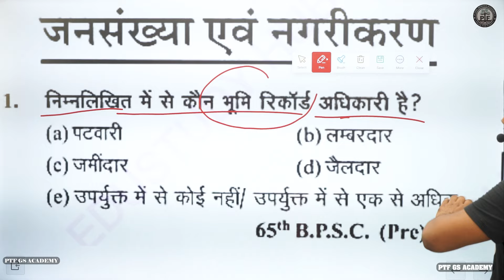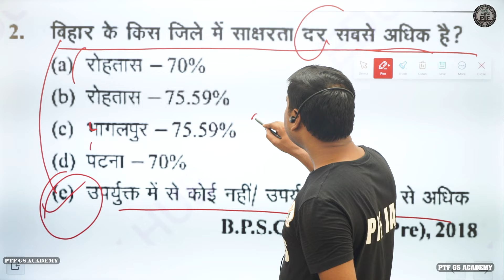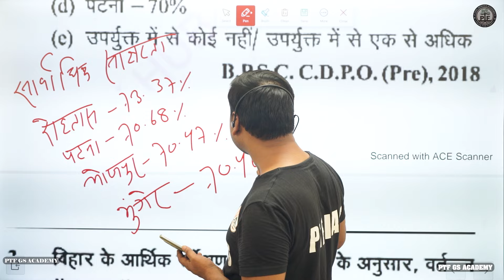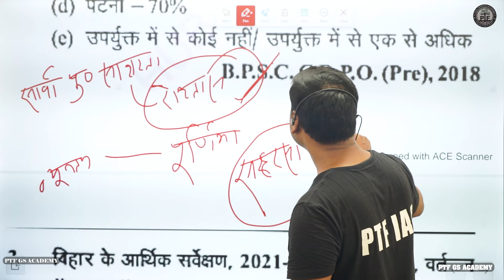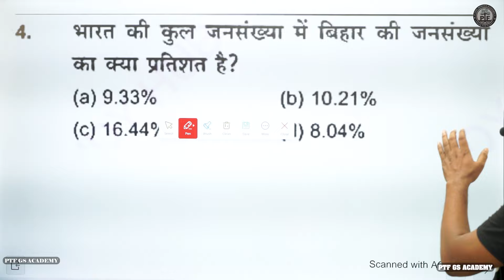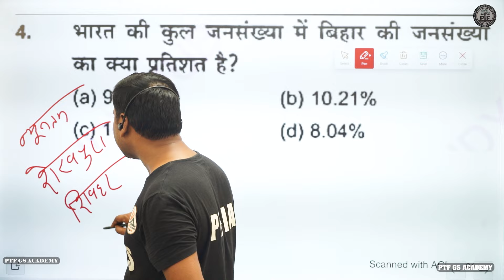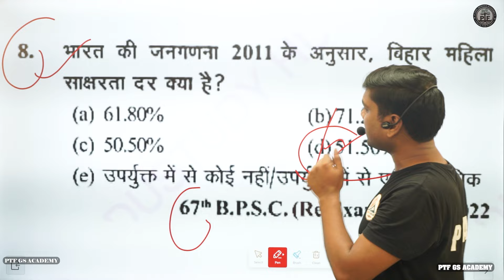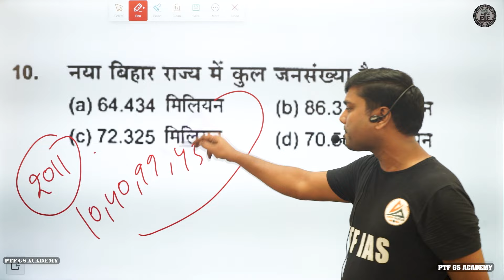Bihar Census 2011| Bihar Janganana 2011 for 70th BPSC Prelims | बिहार की जनगणना 2011